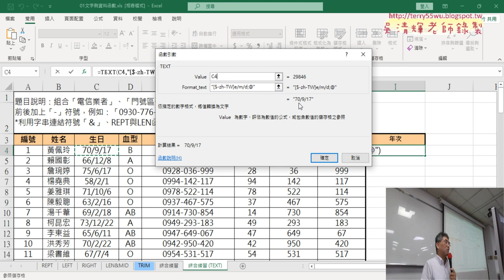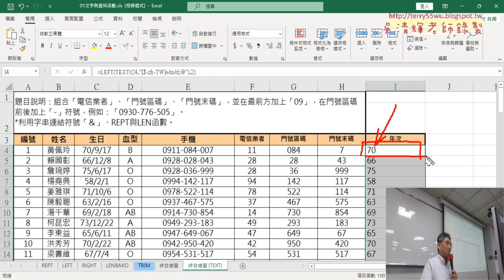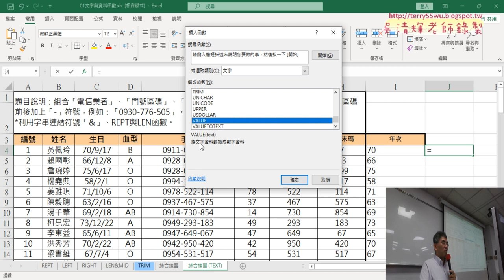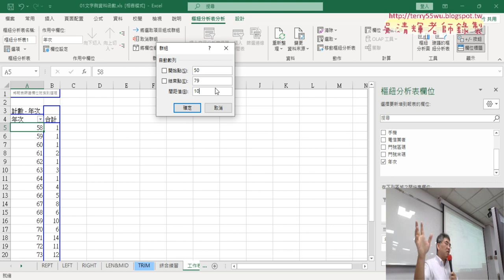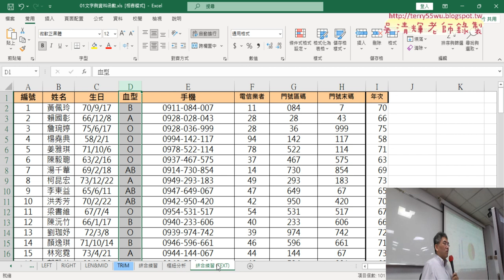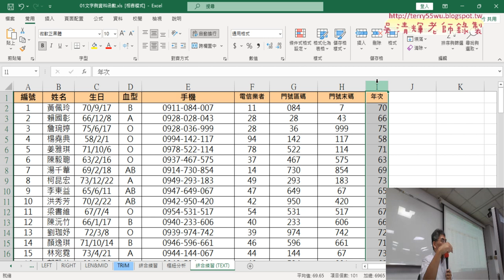05 產生年次與樞紐分析表與圖